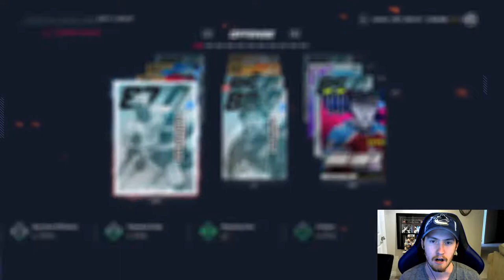89 ICON LARRY ROBINSON DEBUT! NHL 20 HOCKEY ULTIMATE TEAM GAMEPLAY